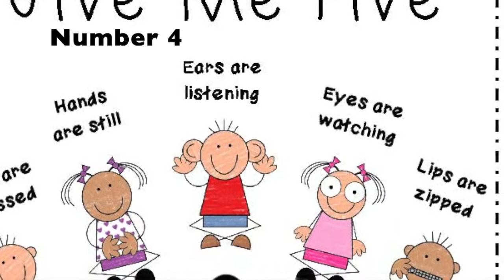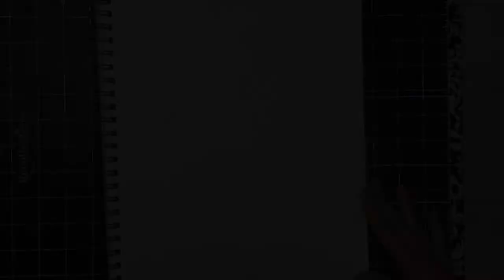HDHP Russia - Circle Time with Miss Richela (The Rye Arts Center's Pre-K Program)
Hello, HDHP Families!
Yes, we have one more video with our weekly theme: Russia!
In this video, we look at a few maps to review the geography the kids have learned and add Russia to our list of countries. We listen to an amended version of a Russian folktale, “The Fox, The Rabbit, and The Rooster.” And then I quickly show how to make a fox, a rabbit, and a rooster using a can, a crayon, and your hand.
We hope you like the videos we’ve posted this week.
Richela, Savannah, Katya, and Luda